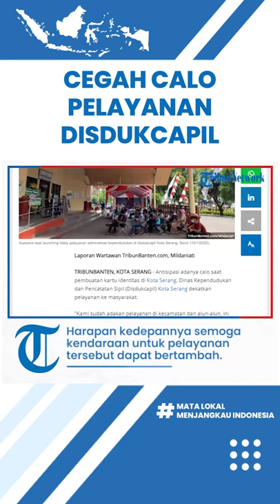Antisipasi Calo, Disdukcapil Kota Serang Dekatkan Pelayanan Ke Masyarakat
TRIBUN-VIDEO.COM - Antisipasi adanya calo saat pembuatan kartu identitas di Kota Serang, Dinas Kependudukan dan Pencatatan Sipil (Disdukcapil) Kota Serang dekatkan pelayanan ke masyarakat.

"Kami sudah adakan pelayanan di kecamatan dan alun-alun, ini antisipasi calo dengan mendekatkan pelayanan ke masyarakat," kata Kepala Disdukcapil Kota Serang Dul Barid saat ditemui di kantornya, Senin (10/1/2022).

Hal itu dilakukan agar masyarakat lebih tahu, untuk lakukan di kecamatan dibanding di kantor Disdukcapil.

"Sehingga untuk tekan calo," paparnya.

Pihaknya juga menyebar pelayanan di titik keramaian.

"Semoga ditambah lagi kendaraannya, supaya pelayanannya cepat," ucapnya.

Ia menuturkan. launching lobby pelayanan kependudukan untuk diketahui masyarakat, terkait kondisi pelayanan di Disdukcapil Kota Serang.

"Saat ini sudah lama tidak di launching, supaya tahu kondisi disdukcapil, loketnya, operator, 1 ship operatornya 12, kalau ada inovasi baru kita tambah," terangnya.

Ke depan, Dul Barid mengatakan akan melakukan MoU dan langkah intens, serta galakan kerjasama dengan rumah sakit, panti, sekolah.

"Kalau dengan RS sudah mulai, sekolah, panti dan lapas belum," katanya.

"RS baru Sari Asih, dan RS Fatimah sudah siap, mereka yang menyerahkan ke sini data yang lahir, KIA, kita bantu prosesnya," sambungnya.

Artikel ini telah tayang di TribunBanten.com dengan judul Antisipasi Calo, Disdukcapil Kota Serang Dekatkan Pelayanan Ke Masyarakat,